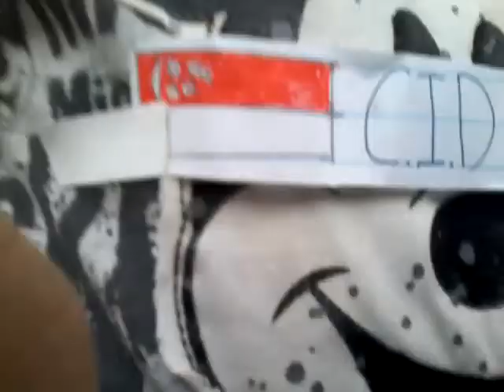Kidzwatch Episode 8 Part 1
Contuined on Friday